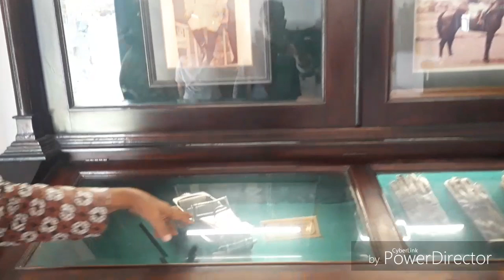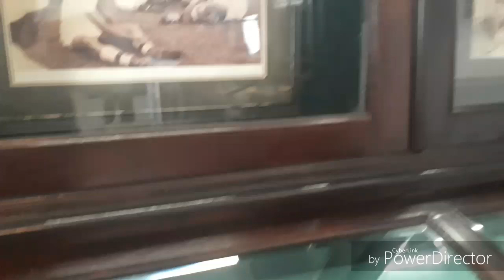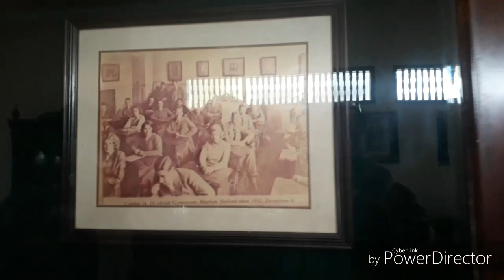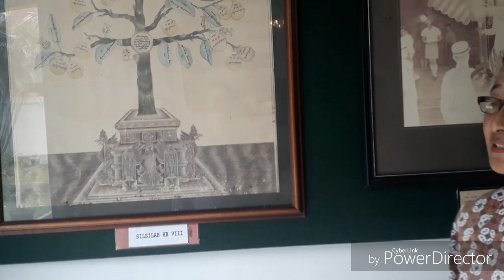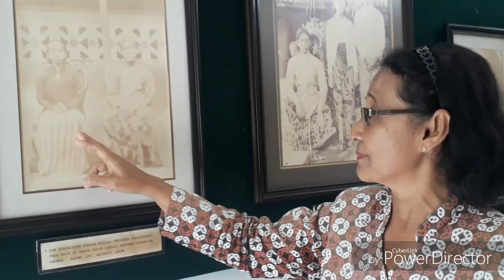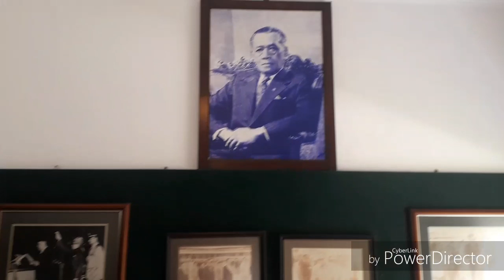Museum Pribadi Sri Sultan Hamengkubuwono IX